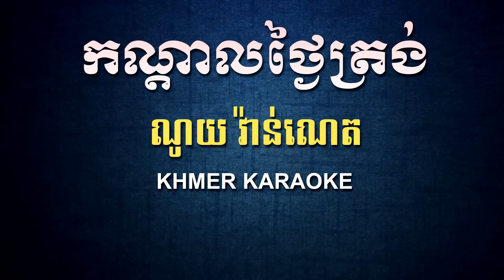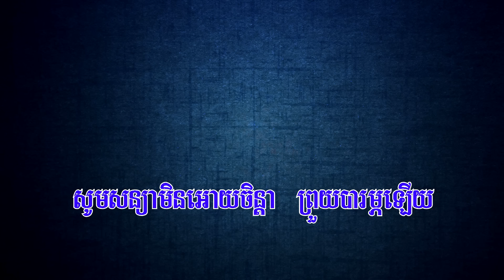កណ្តាលថ្ងៃត្រង់ ណូយ វ៉ាន់ណេត ភ្លេងសុទ្ធ - Kondal Thngai Trong Noy Vanneth - DomPic Karaoke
Lyrics:

១» កណ្តាលថ្ងៃត្រង់ កំពុងដងទឹក បងឈរស្ទើរភ្លឹក ព្រោះឃើញសម្រស់
ថ្លៃឆោមនិមល រំដួលដីកោះ បងលង់សម្ផស្ស ឃើញអូនងូតទឹកម្នាក់ឯង

២» សាច់អើយសាច់ខ្ចី ដូចបណ្តូលចេក បានទាំងកែវភ្នែក ជាប់ចិត្តក្រៃលែង
បងលបមើលស្ងួន លាក់ខ្លួនគុម្ពត្រែង អូនចុះម្នាក់ឯង ងូតទឹកទន្លេថ្លាយង់

R» កោះកែវ លាក់ទុកស្នេហ៍ខ្ញុំ ដូចផ្កាក្រពុំ នៅក្បែរមាត់កំពង់
ជួបអូនម្តង នួនល្អងអូនពេញក្រមុំ ដូចចន្ទ័ពេញវង់ រះចំកណ្តាលនាហ្វូងតារា

៣» ពេលរៀមនិន្ទ្រា ស្រមៃឃើញភ័ក្ត្រ កោះកែវកុំលាក់ អ្នកជាមេបា
ធ្វើបុណ្យ និងខ្ញុំជួបជុំស្នេហា សូមសន្យាមិនអោយចិន្តា ព្រួយបារម្ភឡើយ